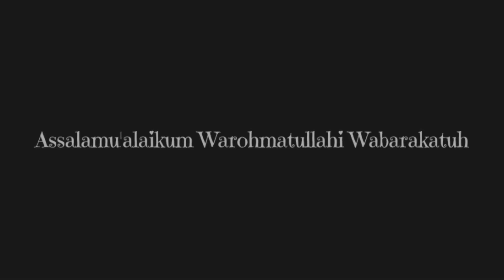Perjalanan dari MANGUNREKSO sampai KEBEN PATI